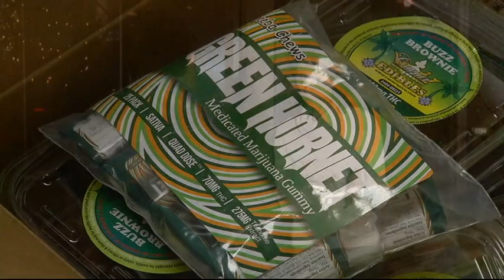Recreational Marijuana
Recreational marijuana sales begin at 8am tomorrow.